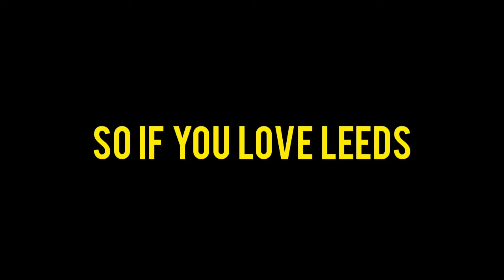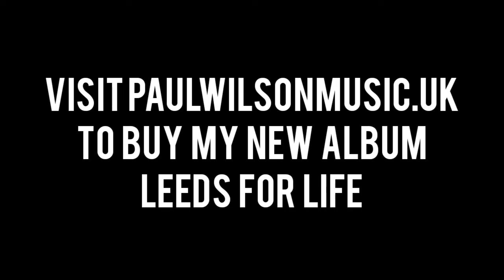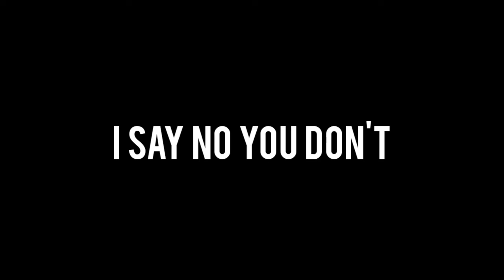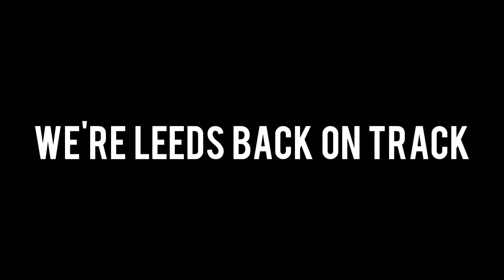Paul Wilson - Ridsdale Out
Controversial

Original track - Franz Ferdinand - Take Me Out

Lyrics - Paul Wilson
Vocals - Paul Wilson and Matt Knee
Production - Matt Knee
Video - Paul Wilson